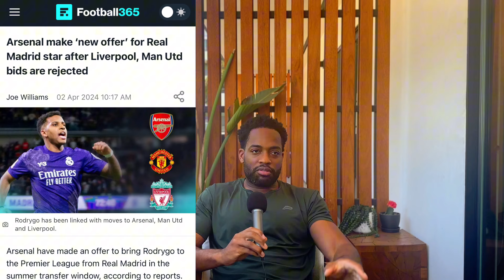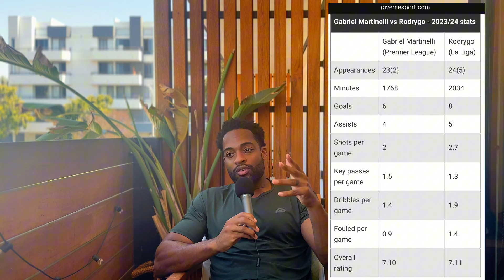🚨Bid Made! | Arteta Is COOKING!!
Join me as we delve into the latest rumors surrounding Arsenal's reported bid for Real Madrid's Brazilian left winger, Rodrygo. Let's analyze the speculation and ponder whether rising stars like Martinelli or Saka could potentially be sacrificed in this transfer saga.